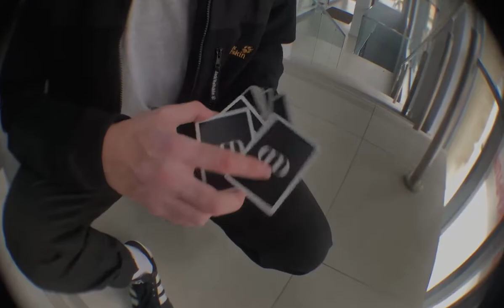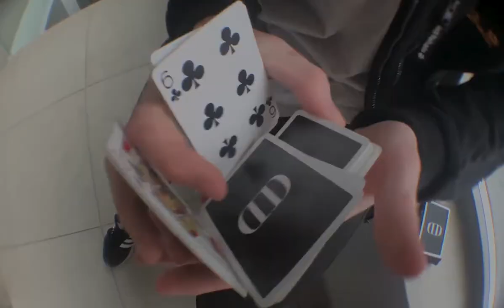CARDSDEALER CARDISTRY CONTEST#2 Cardistry by Marat Pinchuk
Move list:
WERM variation
SYNCHRO
POACHER
MATADOR
SUMP